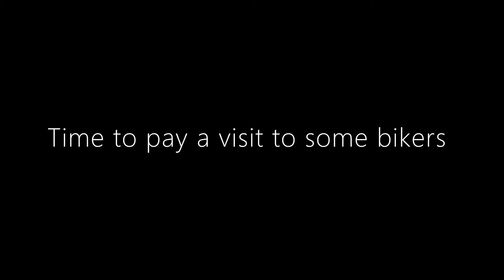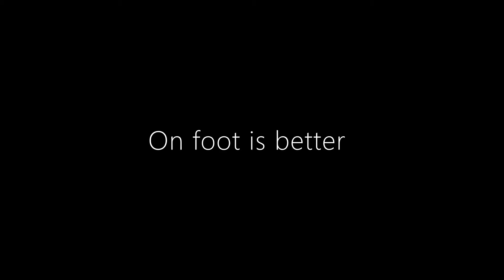Ran The Jewels - GTA 5 Funny Moments And Story Mode Adventures - Part 5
It's time for the jewel heist! All the setups and the heist itself take place in this episode of my GTA 5 Story Mode adventures and funny moments. Oh, and Trevor enters the story in one of the best character introductions in a video game ever. Which is quickly undermined by my inability to drive and shoot at the same time.

I hope you enjoy and if so I appreciate any likes, subscribes or comments to help me learn, grow and be better.